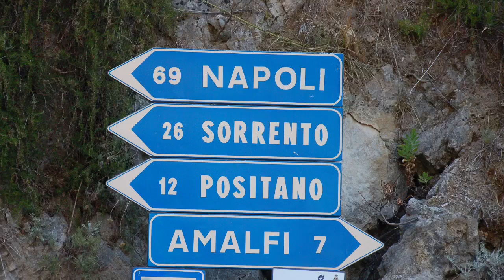Sorrento, Almalfi, Pompeii Capri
Traveling the Italy coast